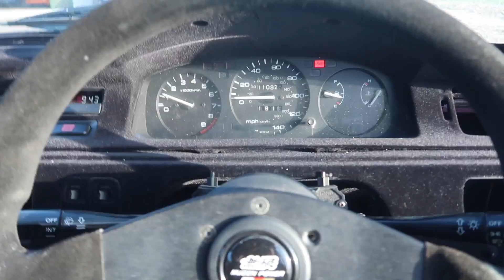I've Given Up On The Civic EG6.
But its not all doom and gloom, watch before you assume !

plenty more to come, subscribe today to keep check on my Nissan Silvia S15 Drift Car, Honda Civic EG6 Track Car, BMW E36 Skid practise car, JDM Toyota Hiace Camper Van & My dream car, my BMW M3!
Building Cars for Fun, Doing Feature Videos on Cars like Renault Twizy F1 HITS THE STREETS! (Oakley Design), Being one of the few (&The FIRST Gaijin to Ride the KANJO!!) 6TWO1 // Osaka Kanjo Loop1 Video, working with Other youtubers on Collabs such as Adam LZ, Supercars of London Paul Wallace,  BQR123, Jamie FYD, Lee Lockwood, Monky London, B7TMY & many more

Exclusive stickers
Money off 6two1 merch & stickers
Exclusive access to the K20 Build series
Early access to my Youtube Content
Early Access to my Podcast
Exclusive access to gaming with us

Omega Racing Seat :

CODE "ADAM5"